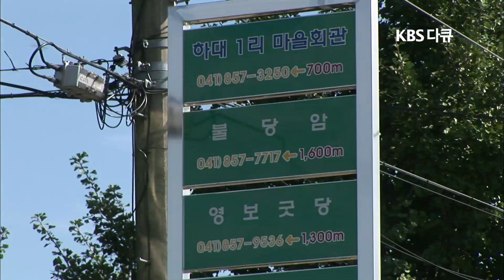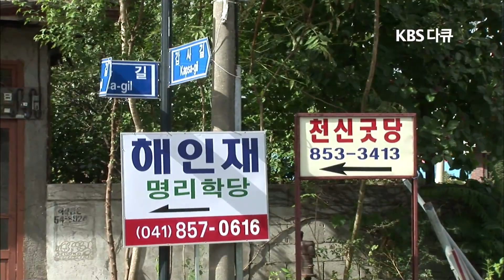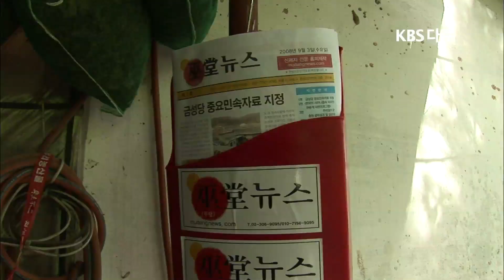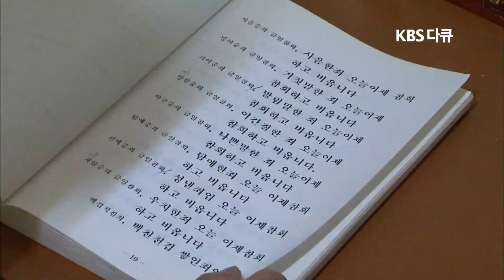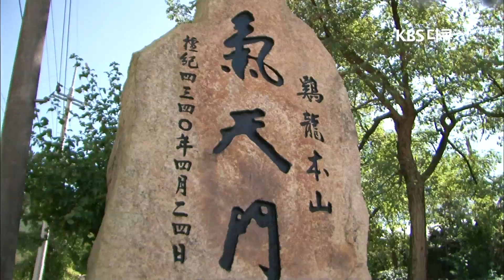[다큐3일] 계룡산 하대리 3일_행복의 여정 (1/2)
KBS 다큐멘터리 3일_레전드회차 다시보기
★행복의 여정 - 계룡산 하대리 3일★
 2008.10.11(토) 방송